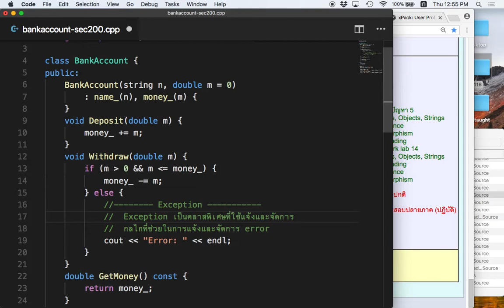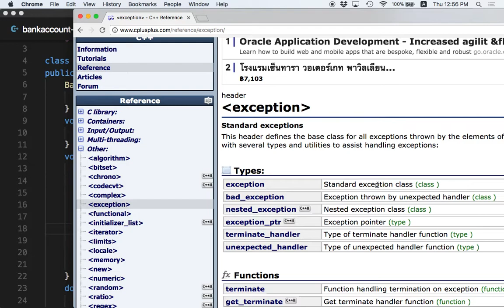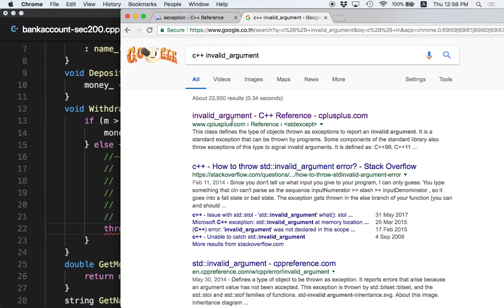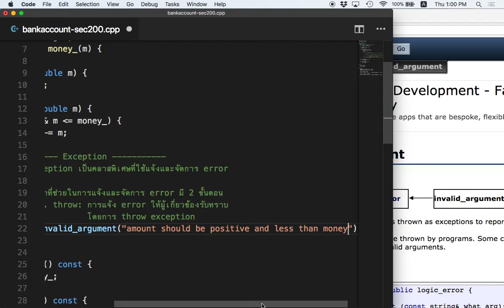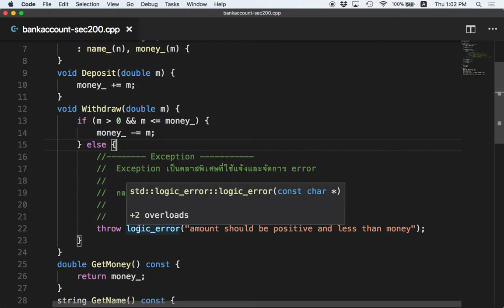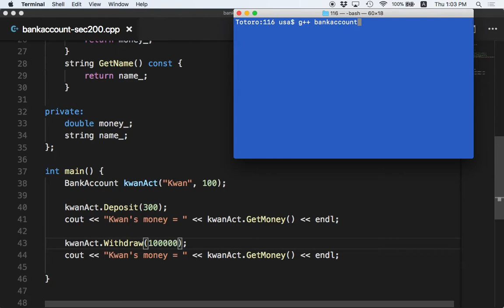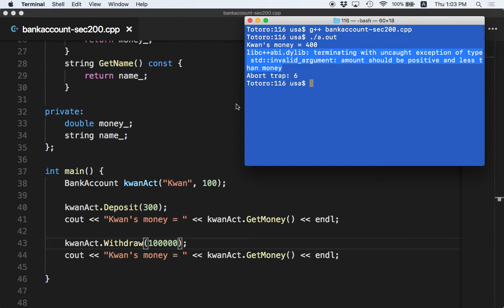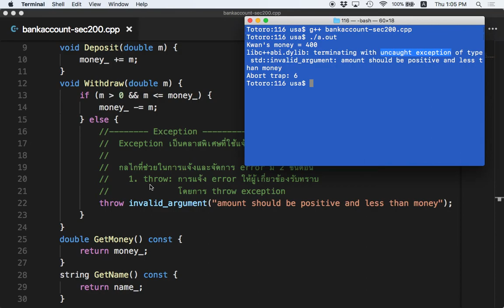[C++ 10.3] Exception Part 1 การ throw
Exception Part 1 การ throw